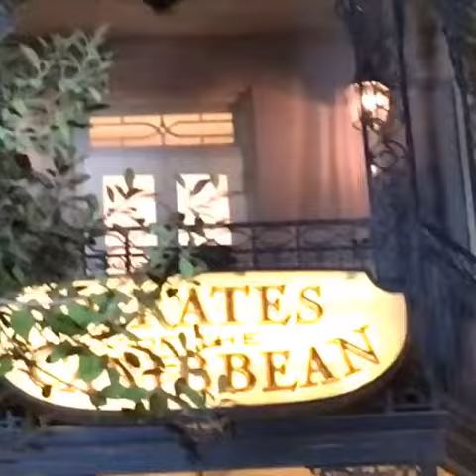Instagram post by Judith • Apr 27, 2017 at 5 36am UTC